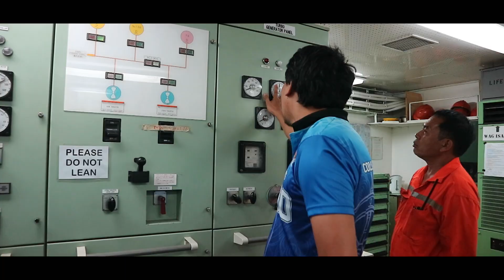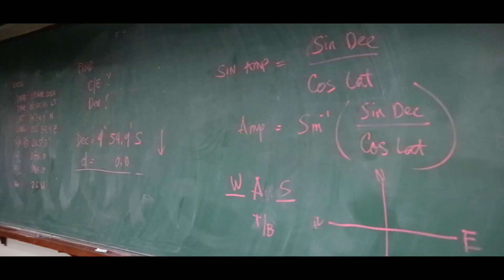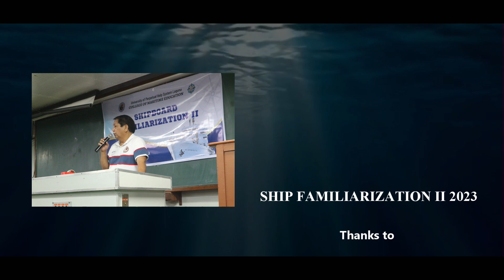Ship Familiarization II 2023 | College of Maritime Education | UPHSL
The sun had barely risen when the group of eager maritime students from the University of Perpetual Help System Laguna arrived at the bustling port of Manila. There, anchored amidst the sea of ships, was their destination for the day - the majestic MV Kapitan Felix Oca.

The MV Kapitan Felix Oca, a well-known training vessel, stood like a proud beacon, ready to impart its knowledge to the next generation of maritime professionals. The students, filled with a mixture of excitement and anticipation, were about to embark on their ship familiarization process, a key step in their maritime education.

The ship familiarization process was an eye-opener for these students, giving them a realistic glimpse into their future careers. It not only provided them with the necessary practical knowledge but also a profound understanding of the responsibility that comes with being a mariner. The lessons they learned on the MV Kapitan Felix Oca that day would surely guide them through their maritime journey.

Jonas Blue - Perfect Strangers (Instrumental)